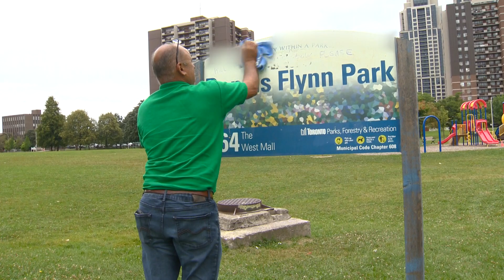Racist clashes with Sikh politician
Ontario NDP MPP Gurratan Singh is verbally attacked by the leader of an anti-immigration federal party, asking if he supports Sharia law and political Islam. Rather than correcting the man, that he is Sikh and not a follower of the Islamic faith, Singh defends all Muslims.